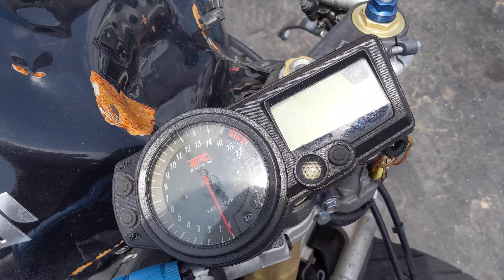# 7104 Starting Wrecked 2005 Suzuki GSXR600